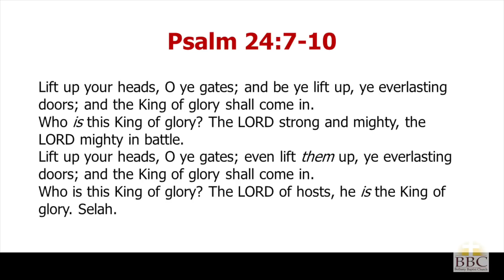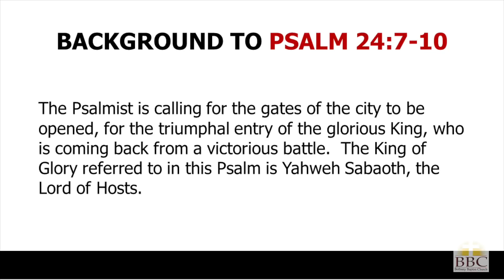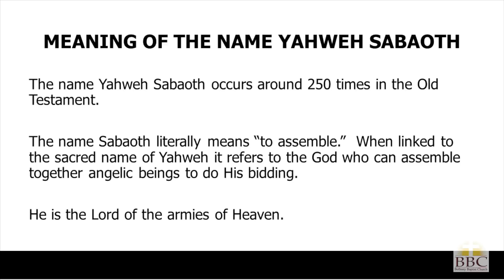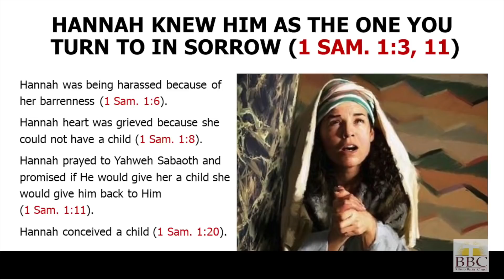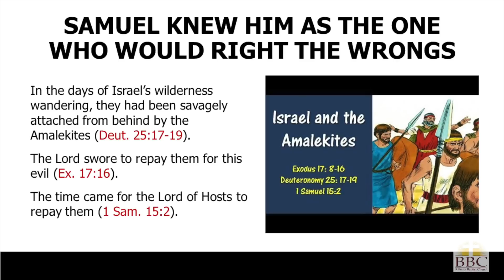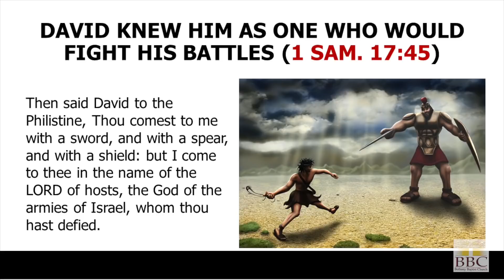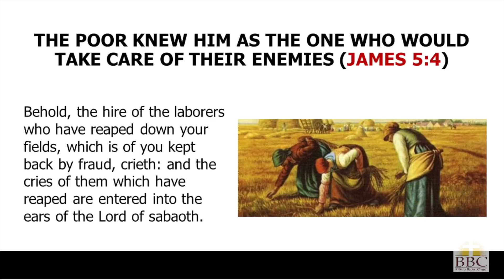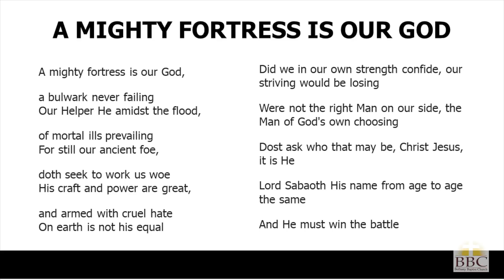Dr. William R. Glaze - Yahweh Sabaoth Lord of Armies